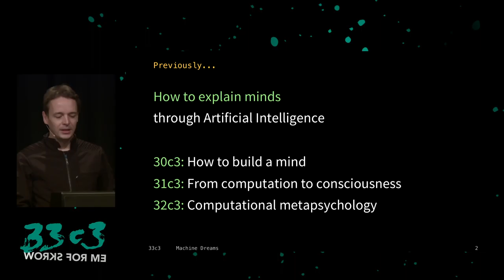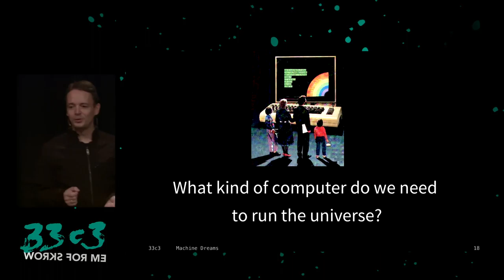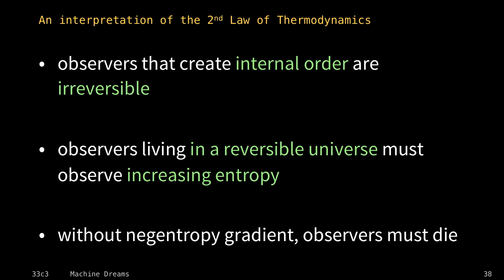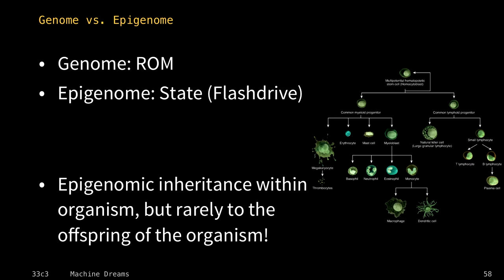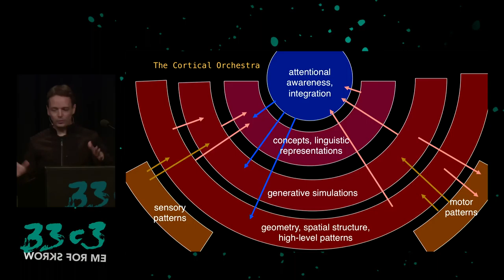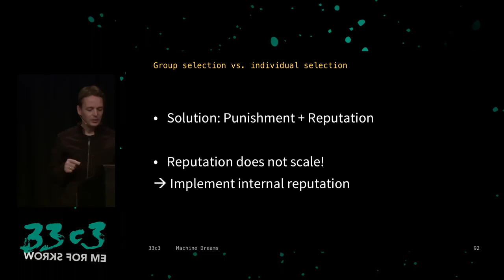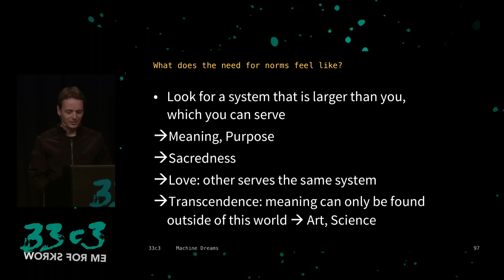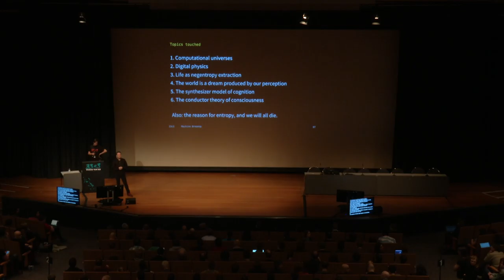Machine Dreams (33c3) - traduction française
Dreaming Machines

Artificial Intelligence provides a conceptual framework to understand mind and universe in new ways, clearing the obstacles that hindered the progress of philosophy and psychology. Let us see how AI can help us to understand how our minds create the experience of a universe.

Joscha